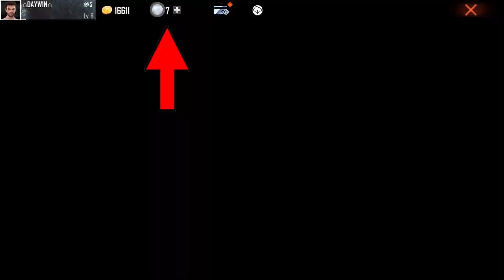LEVEL 08 🎁 GET FREE DIAMONDS 😱💎 NEW UPDATE 🔥 FREE FIRE